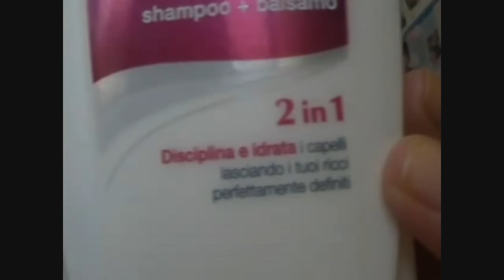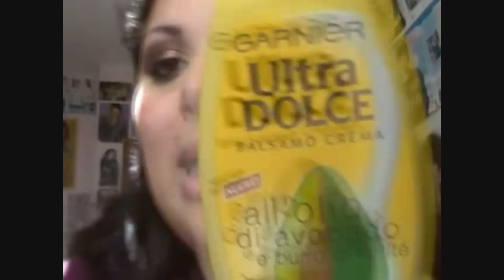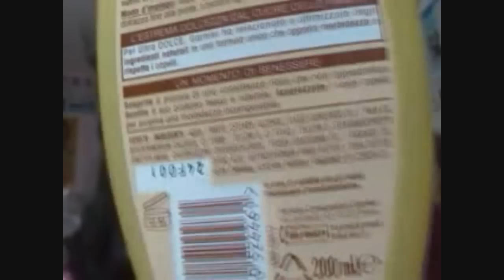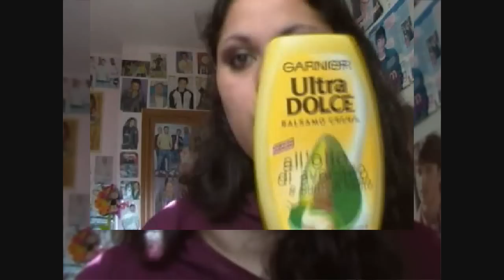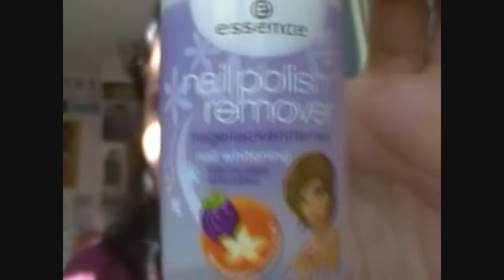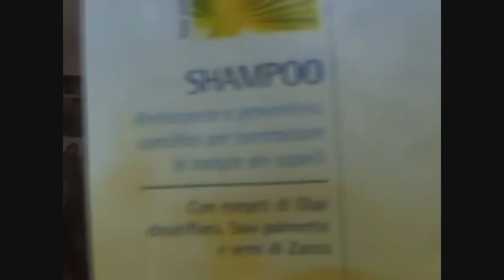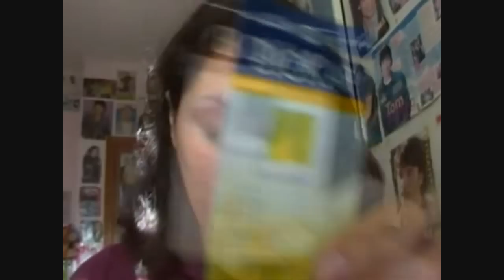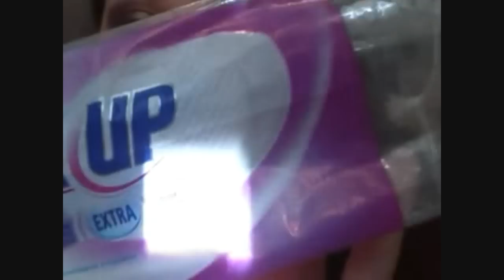I finiti del mese di Ottobre ^^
LEGGIMI PER FAVORE *.*
shampo+balsamo pantene linea ricci perfetti 01.24
balsamo ultradolce all'olio di avocado e burro di karitè 02.54
basgnoschiuma rampage alla mandorla 04.20
leva smalto essence mora e vaniglia 05.25
shampo biokap anticaduta 06.13
dentifricio mentadent white now 08.43
veline soft dream 09.45
dischetti di cotone de make up e cotoneve 10.24